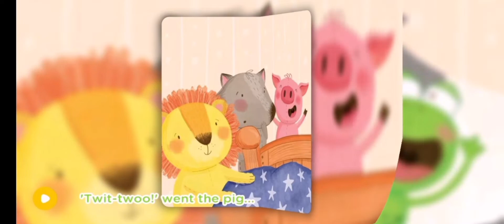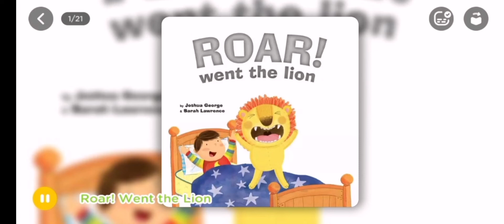Story 104 : Roar! went the lion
Roar! went the lion
Learn English